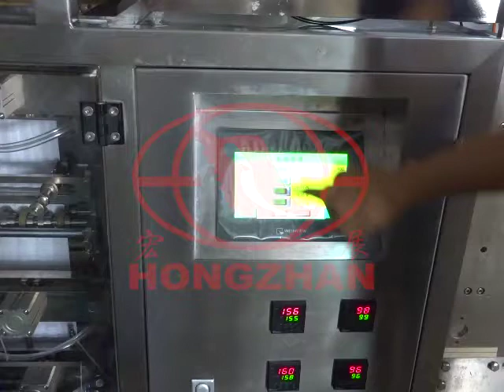Zhejiang Hongzhan Packaging Machinery Co., Ltd. 4sides sealing automatic grain packing machine